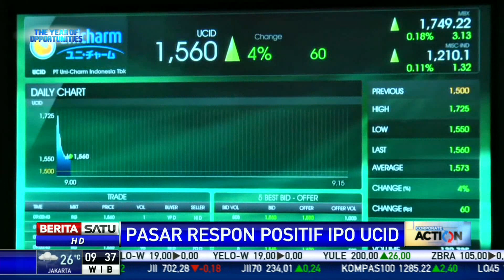Unicharm Indonesia Jadi Emiten ke-54 di 2019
Perusahaan yang memproduksi beragam popok dan pembalut menjadi perusahaan ke-54 yang tercatat sepanjang tahun 2019. Pada penawaran perdana emiten berkode saham UCID itu menguat 6,67 persen dari harga penawaran umum sebesar Rp1.500 per saham hingga terus meningkat ke level 1.720 per saham.

Facebook.com/BeritaSatu
Youtube.com/BeritaSatu